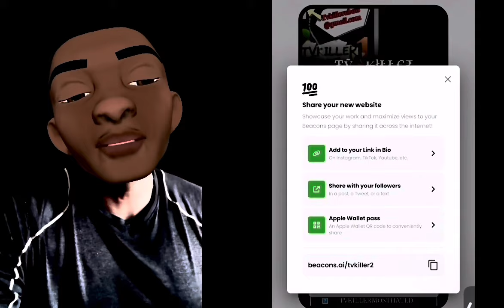DEMI CHECKS CNN BIGO FOR CALLING THE COPS ON 21BB